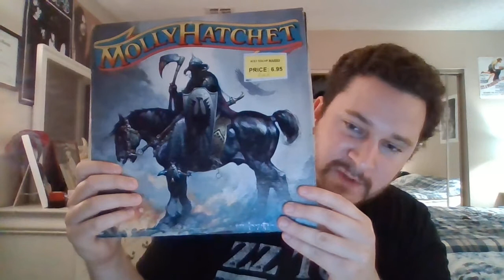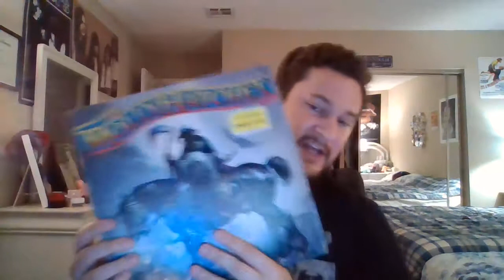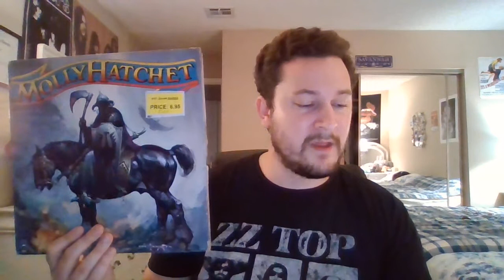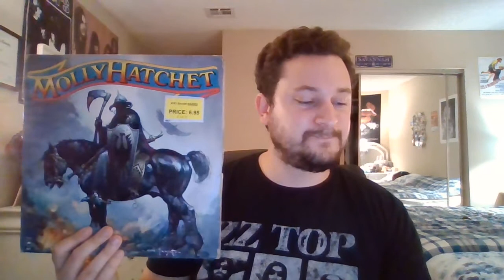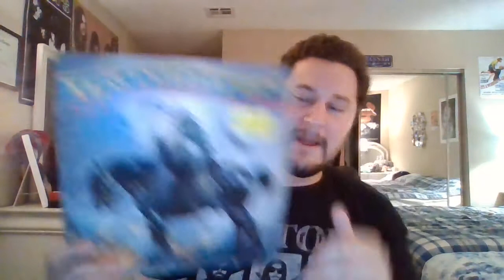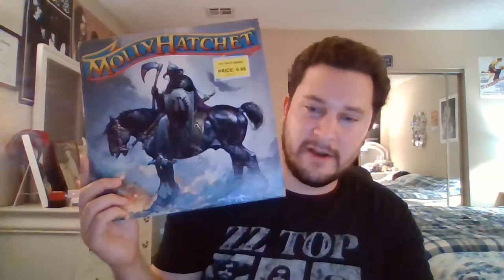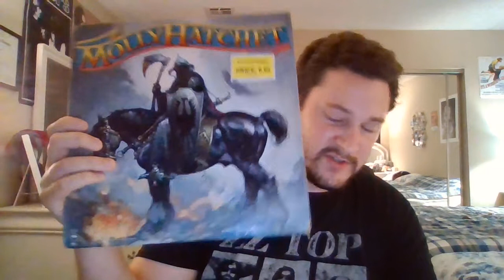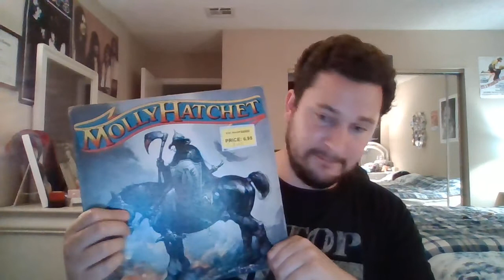Album Spotlight: Molly Hatchet 'Molly Hatchet'(1978)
Southern Rock band Molly Hatchet's debut album released September 1, 1978. Recorded at the Sound Pit in Atlanta Georgia.